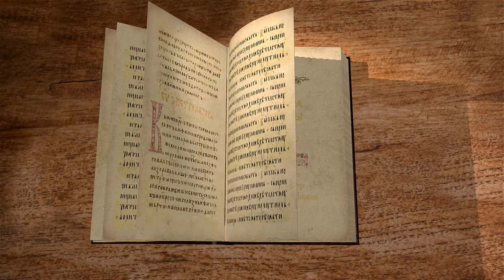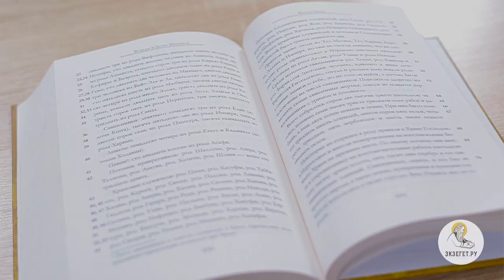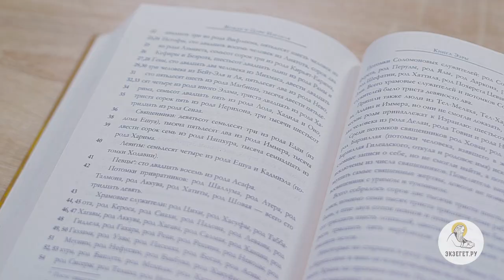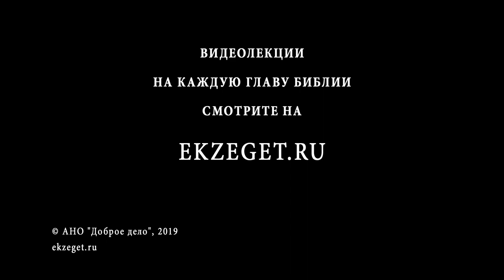Книга Ездры. Глава 2. Андрей Десницкий. Ветхий Завет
Во 2 главе появляется первое лицо автора - он говорит о "нас". Возможно, он очевидец событий. Глава наполнена перечислением тех, кто отправился в землю обетованную с указанием численности. Они указаны либо по родам, либо по месту проживания.
Для чего все эти имена? Для людей того времени это очень важно. Народ Божий помнит каждого в своем роду. В нем нет лишних, нет обезличенной "статистики".
Вторая глава Книги Эзры, – как я называю её в своем переводе, – или Первой Книги Ездры, как она называется в старых переводах, для библейского портала Экзегет. Читаю свой перевод с небольшими комментариями.
Вторая глава скучная – сразу скажу. Первая – очень краткая. Это такое введение для всей книги. Описывается то, как после падения Вавилона, после того, как персы и мидяне захватили этот город (и новую мировую державу будут возглавлять теперь они), царь Кир не просто сразу позволяет, но даже рекомендует иудеям вернуться в Иерусалим, чтобы отстроить Храм. Для Кира это, скорее, политическая мера – чтобы иудеи, во-первых, не бунтовали, не держали на него обиды. Во-вторых, чтобы помолились за него. Хотя он и язычник – молитва не помешает. Кроме того, он совершает щедрый жест – передает все богослужебные сосуды, взятые некогда из иерусалимского Храма переселенцам, которые возвращаются в Иерусалим. Их перечень – это, собственно, и есть вторая глава. Приготовьтесь к большому количеству имён и чисел.